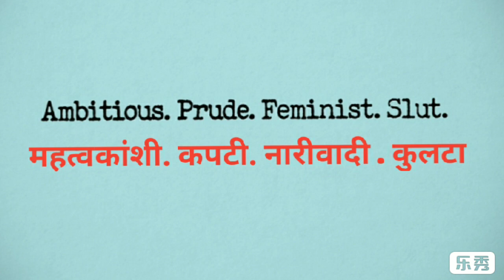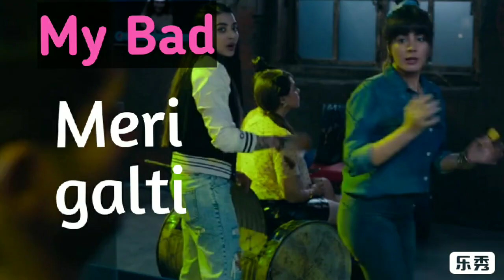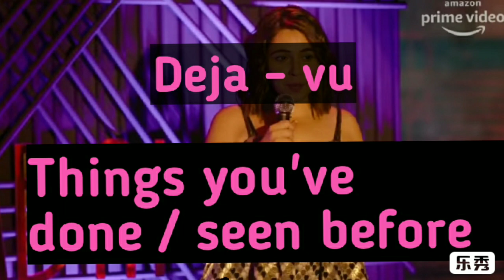MODERN AND TRENDY WORDS FROM FOUR MORE SHOTS PLEASE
THIS VIDEO IS ABOUT MODERN AND TRENDY WORDS FROM WEB SERIES